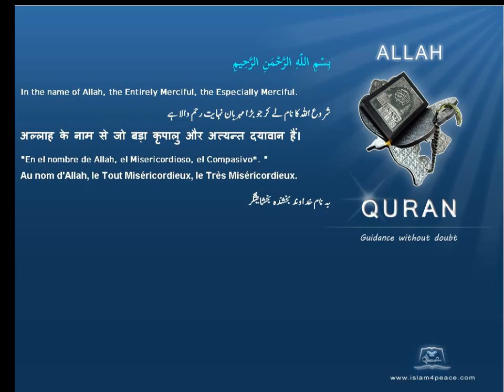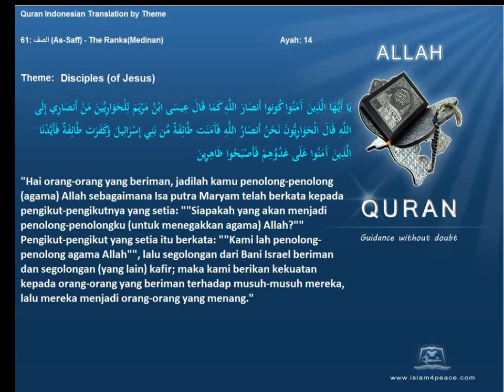Quran by Theme Indonesian Disciples of Jesus Islam4Peace com